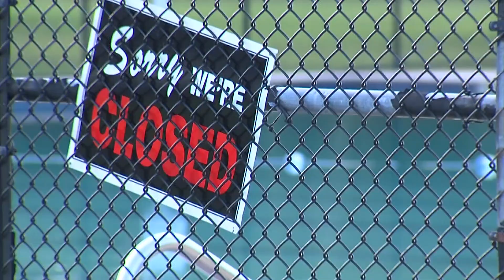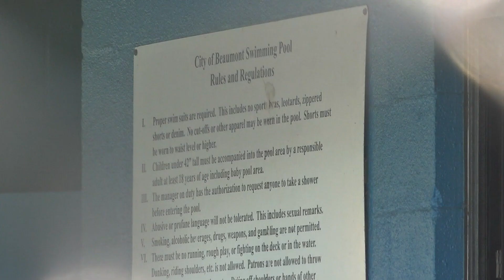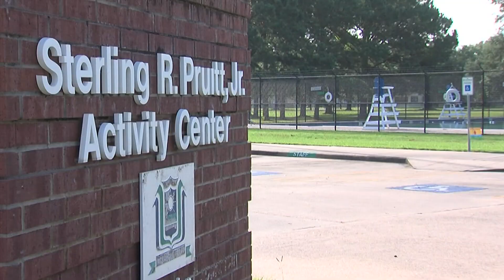Beaumont city leaders explain delay in Magnolia Pool opening, residents react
The City of Beaumont announced back in May that the pool would not be opening on time due to "unexpected maintenance issues."